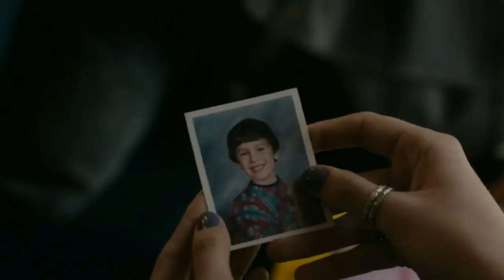Shawn Mendes , Camila Cabello - Señorita | Lady Bird x Kyle